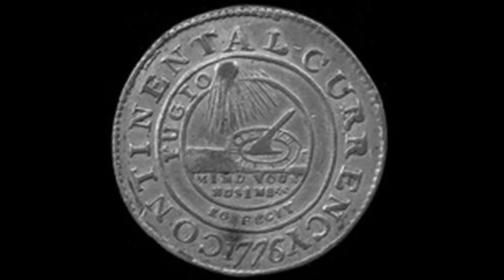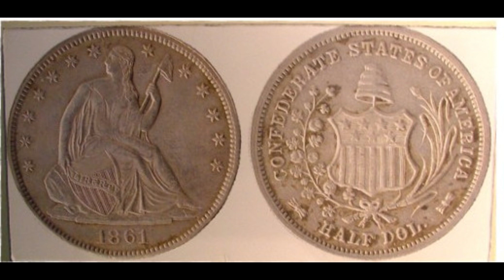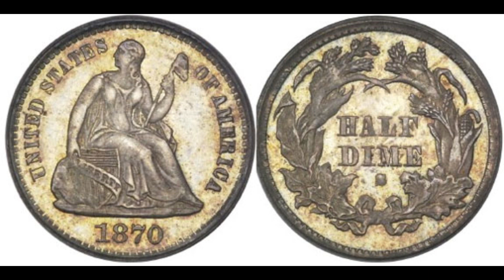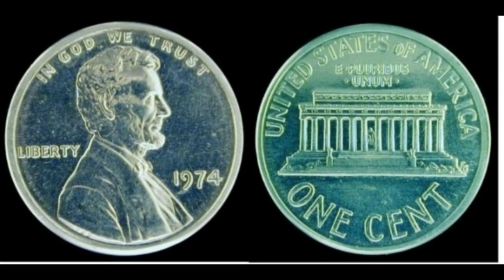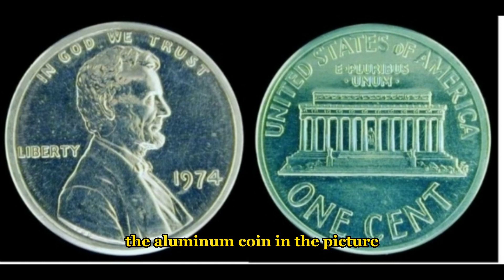10 ULTRA RAREST COINS IN THE WORLD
You would have a difficult time witnessing the following extremely rare and valuable coins as there are only a few remaining specimens, some even with just a single existing coin in the world. These coins are valued at millions of dollars.